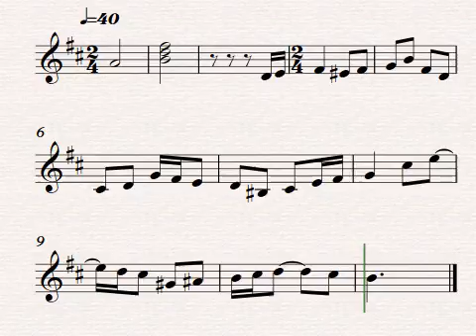One Part Exercise in B minor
One Part Exercise by Vidas Pinkevicius, DMA

Secrets of Organ Playing - Helping Reach Your Dreams in Organ Playing

Would you like to know more about organ practice? If so, download my video practice guide "How to Master Any Organ Composition" and learn to play any organ piece up to 10 times faster My Hauptwerk Setup

My computer for Haupwerk:

Dell Precision 3630 Workstation:

ADATA AD4U2666732G19-Sgn 32GB DDR4 2666 UDIMM:

Dell P2418HT 23.8" Touch Monitor:

Dell MSA14 Single Arm Monitor Stand:

Neewer LED Light Set:

BENRO Handheld Tripod 3 in 1: